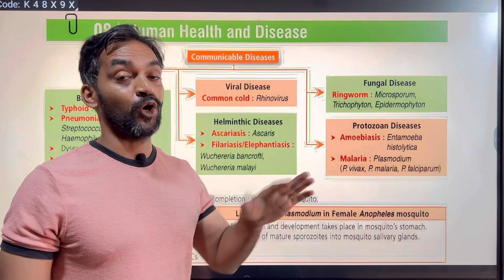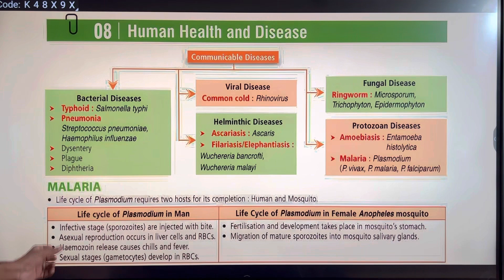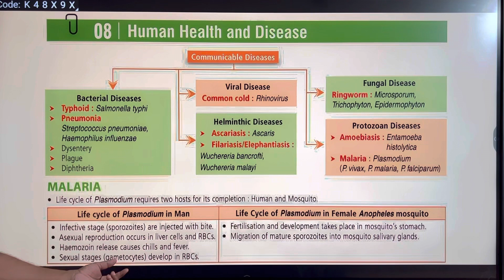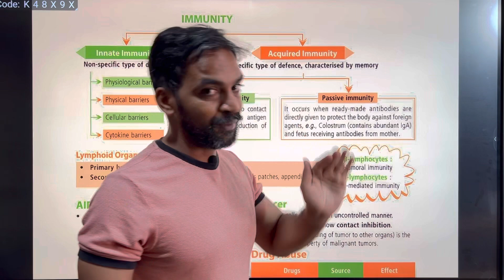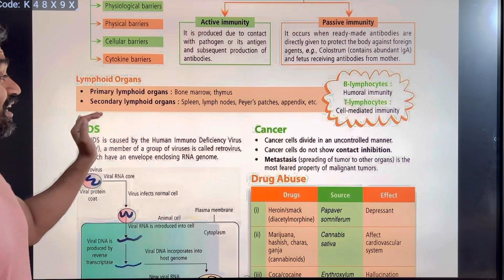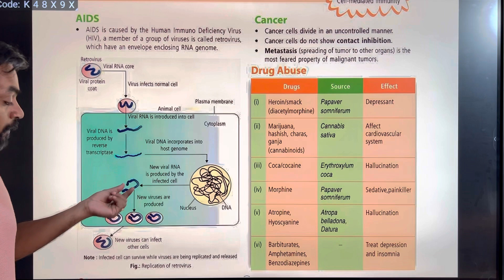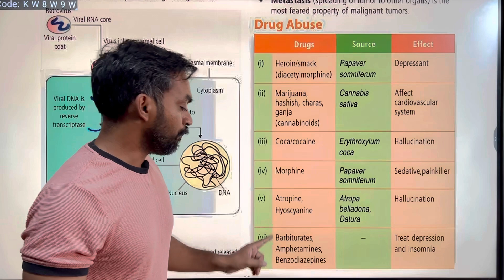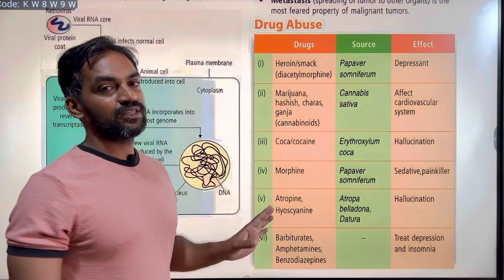Human Health and Diseases | Fast and Furious Revision